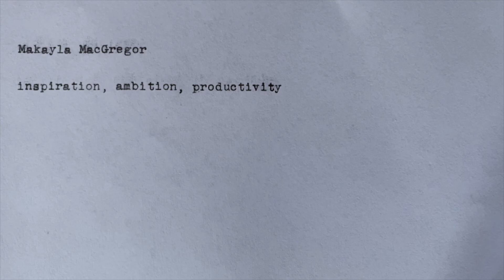Effective Reading Strategies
Hello!! Essentially this video is comprised of various tips for readings, including for evidence-based essays, tests such as the SAT, and homework. Speed reading is really useful to use (while still absorbing the material) and many of these tips will help with that, as well as comprehending the material more adequately.

Timestamps:
Homework readings: 0:34
Test readings: 3:15
Essay readings: 5:56

About me!!
I’m Makayla! I’m nineteen years old and a first year at UChicago 📚
Frequently, I’m reading, cooking, playing the violin or table tennis, and studying 🍋
I have an older brother and I grew up in Maine 🌊
I’m a 5w4 INTJ and in love with Star Wars, Marvel, Lord of the Rings, Game of Thrones, Supernatural, and Sherlock 🌎

Other Instagram accounts: @mbti.typed and @krabbypattymemes

1.25K